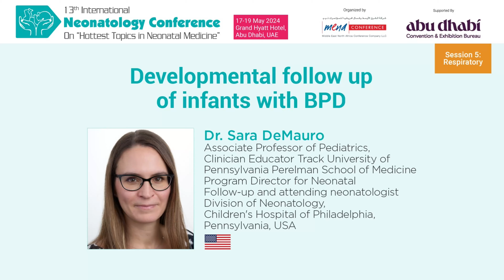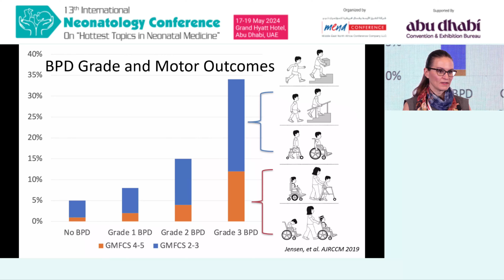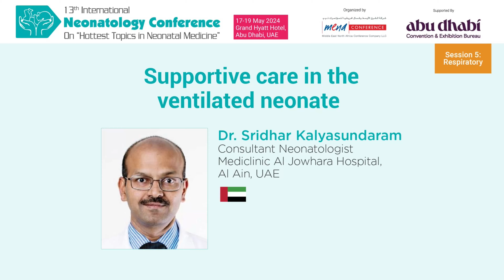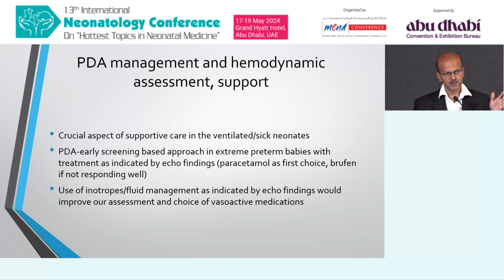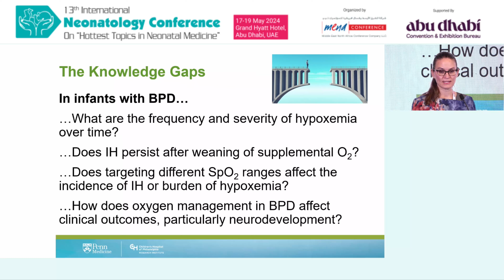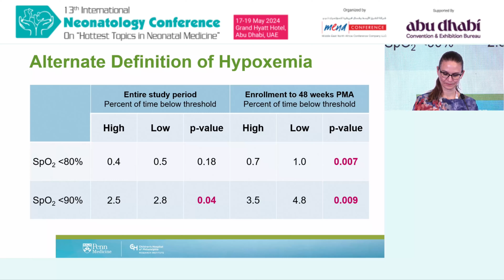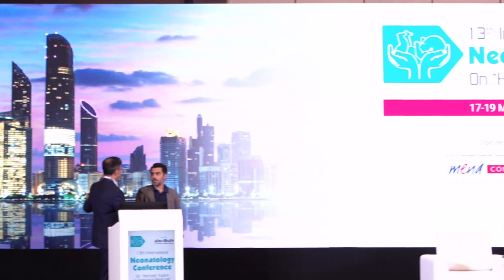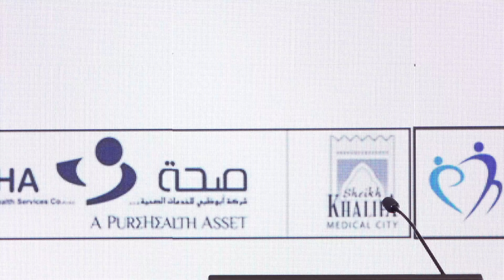capture 19 May 2024 08 47 42 AM